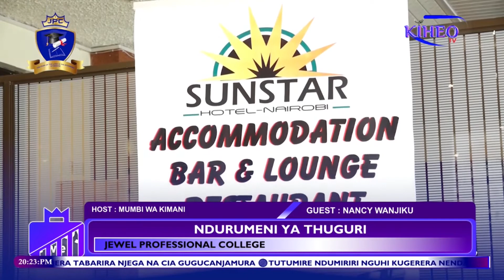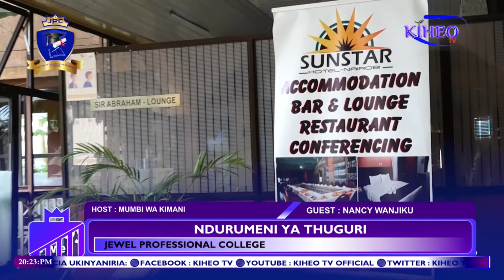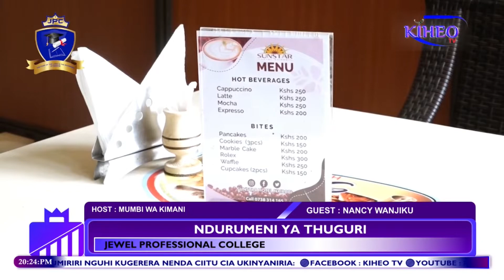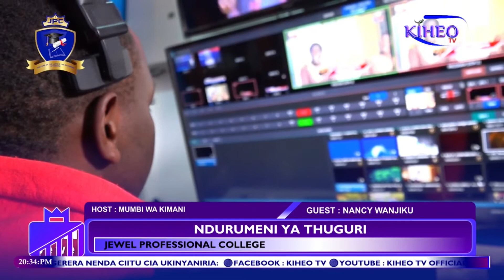Jewel Professional College The School Where You Want To Be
Lets Find Out The Course Offered And All The Information We Can
Ndurumeni Ya Thuguri
Host: Mumbi wa Kimani
Guest: Nancy Wanjiku